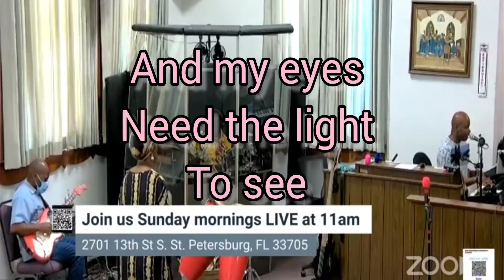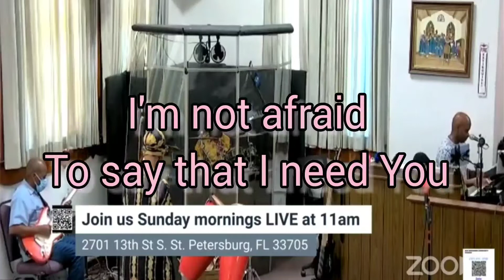"I'm Not Afraid" | NBCC Original Song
Join us LIVE, Sundays at 11am 2701 13th St South St. Petersburg, FL 33705.  Pastors Dr Celestin and Dr BJ Biandudi.